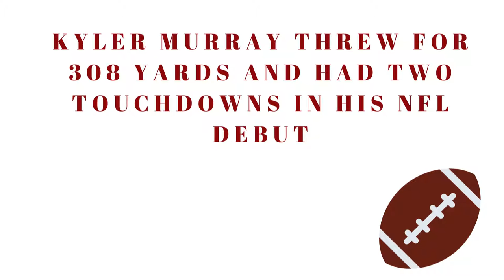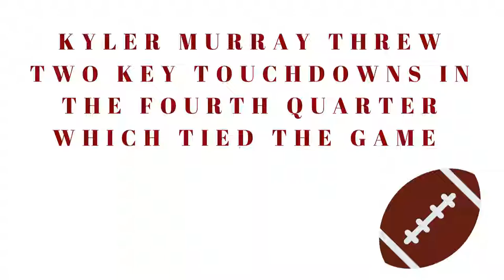Kyler Murray vs The Detroit Lions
In this video, I share how impressed I am with the way Kyler Murray played vs the Detroit Lions.

Amazon NFL products, books and services I recommend:

Kyler Murray Youth Jersey:

Kyler Murray Mens Jersey:

Kyler Murray factory-sealed card:

Kyler Murray Rookie Card:

Draft Tracker Pro Fantasty Football

Draft Engine Fantasy Football 2019:

Amazon Music Free 30-Day Trial: